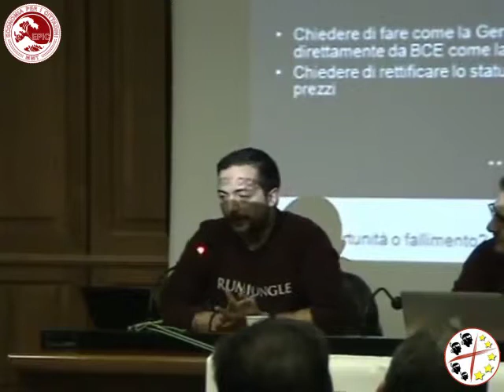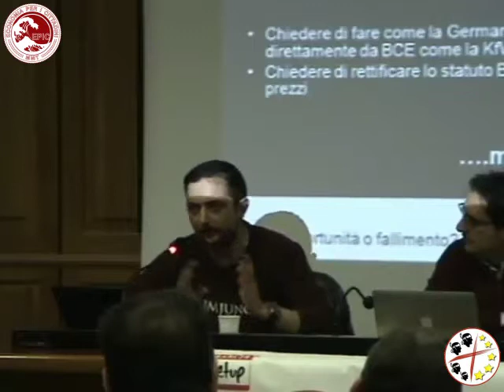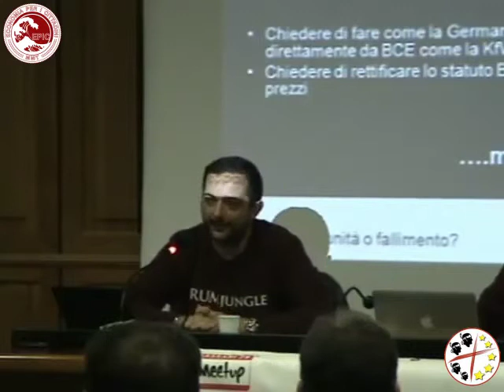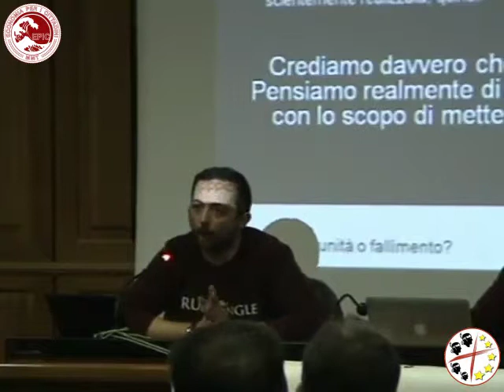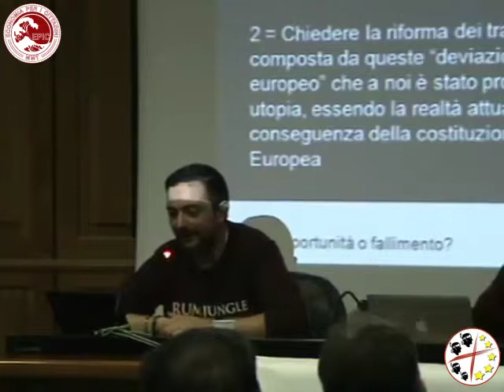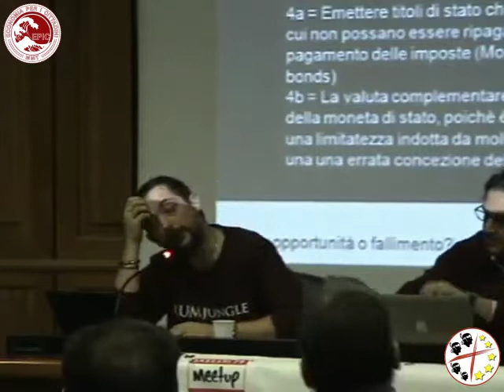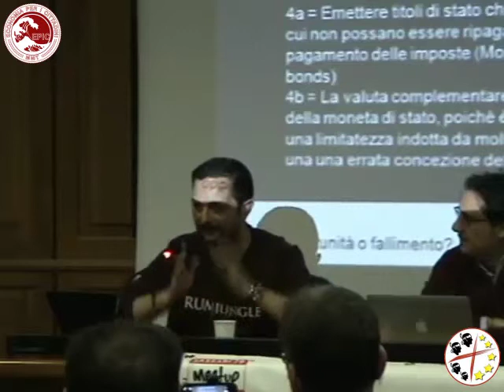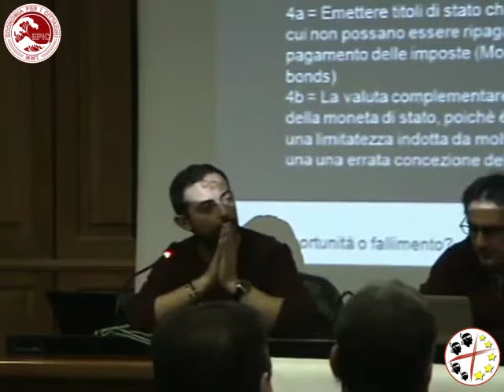"Euro: Opportunità o Fallimento?" con EPIC & MEETUP79 (Sassari, 01/02/2014) PARTE 3